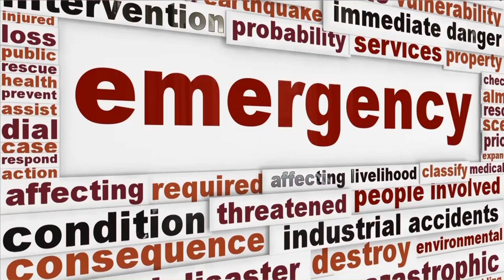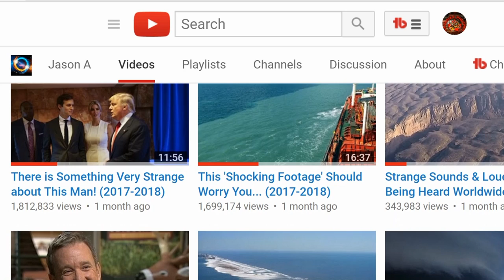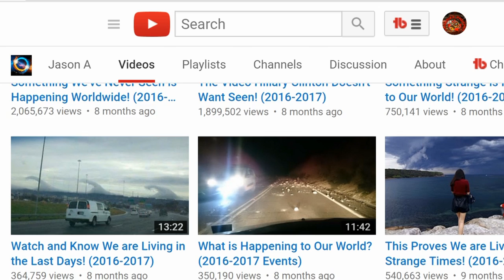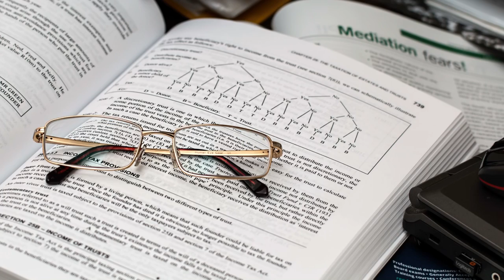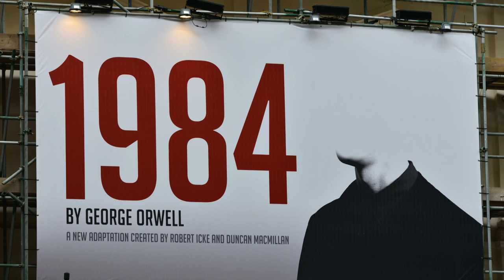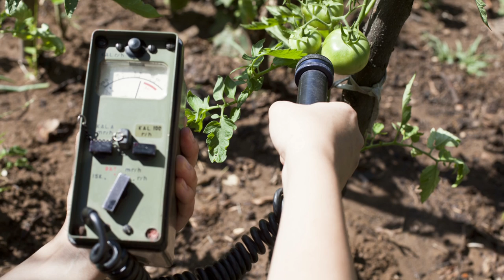Who Survives the Collapse: Intellectuals VS Layman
Which form of intelligence prevails after the collapse? Street smarts? Analytical and specialized forms of intelligence? Technical skills? All this is discussed and more in this video!